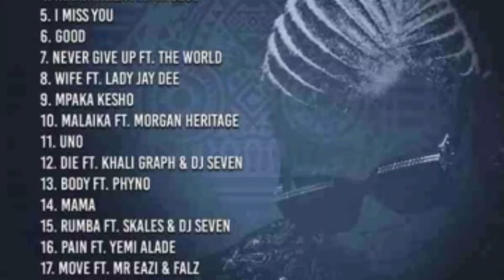live Usiku wa harmonize uzinduzi Afro East Album mlimani city hall